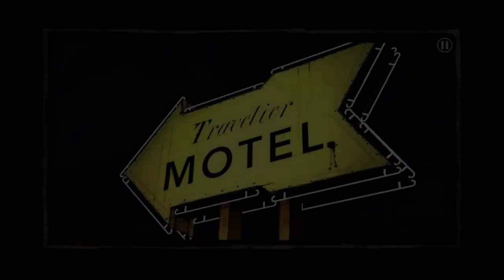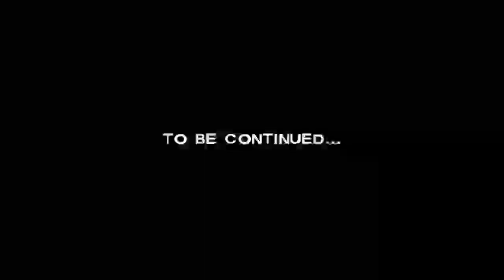The Walking Dead Game Season 1 Part 1-2 | ANDROID VERSION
The world has suddenly turned into chaos with no explanation or reason. The dead walk the earth to send the living down to hell. One man, Lee Everett, struggles to survive and do what is right in this world gone mad. Can he make the best of his new life?
The Walking Dead is an episodic adventure video game developed and published by Telltale Games. Based on The Walking Dead comic book series, the game consists of five episodes, released between April and November 2012.